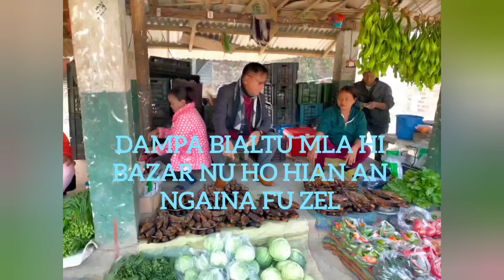MLA IN SANGHA REP A ZUAR?? DÂPCHHUAH SANGHA TAM TU RU